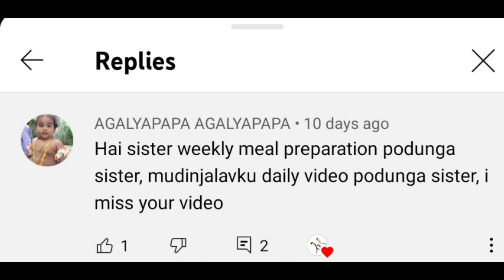இந்த டிப்ஸ் தெரிஞ்சா இனி கிட்சன் வேலையை டக்குனு முடிச்சிட்டு வெளிய வரலாம்|Weekly meal preparation